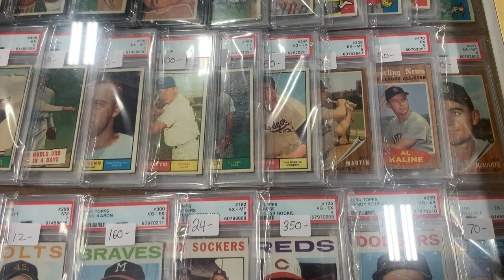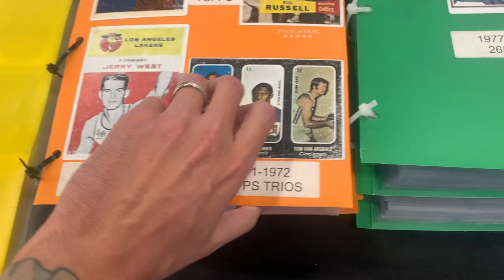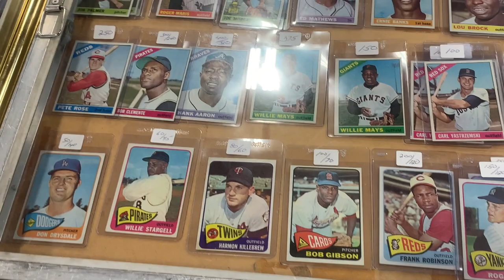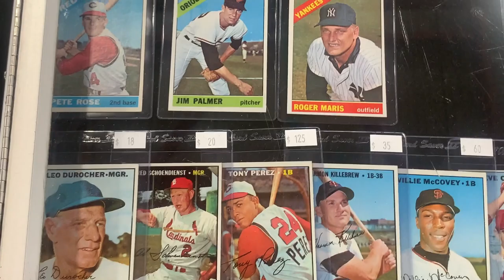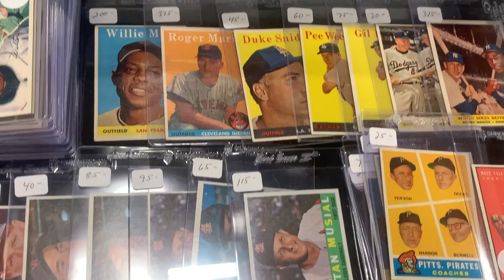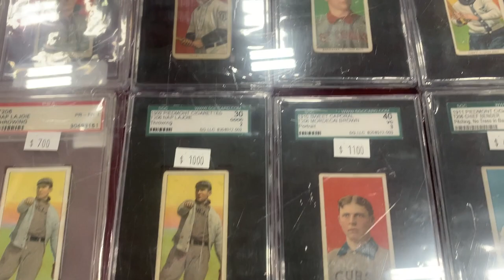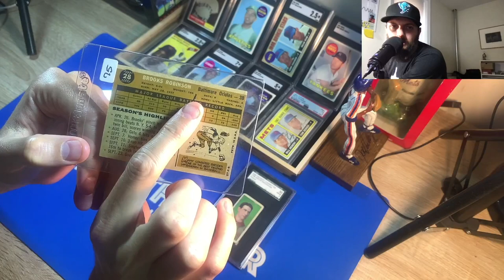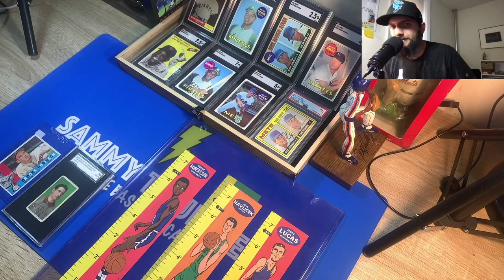Buying Vintage at the East Coast National Sports Card Show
Today, I went to the East Coast National Sports Card Show in Suffern, NY and made some fun vintage pickups. I recorded my experience at the East Coast National Sports Card Show for your enjoyment!

Additionally, I met Doc Gooden and got his autograph on my Doc Gooden Sculpture that I picked up at an antique shop.